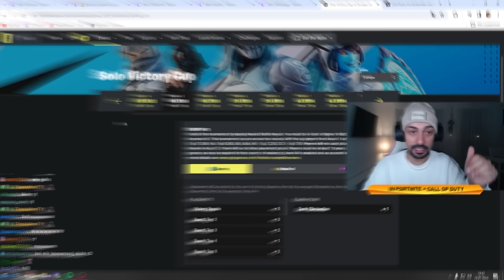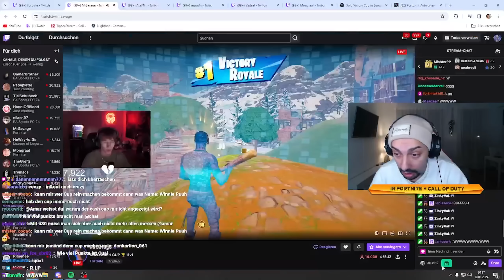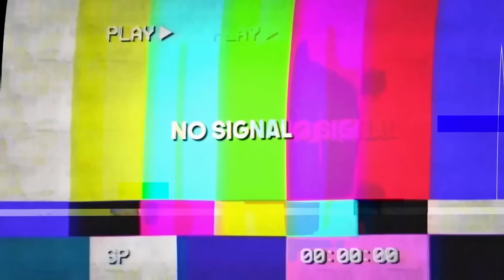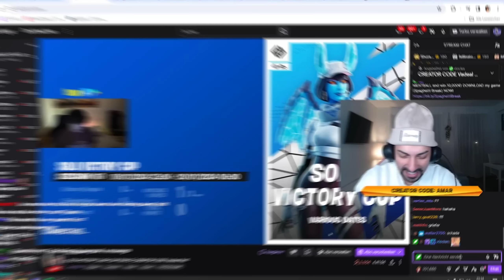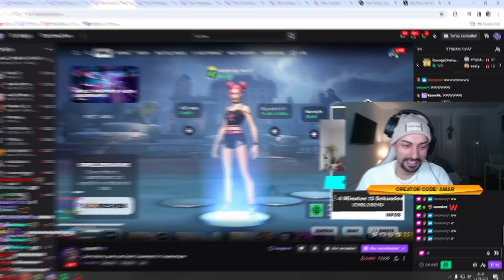SEINE FREUNDIN COACHED IHN 😂 + REZON MIT 16 KILLS CASH CUP FINALE WIN!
Amar x MrSavage 1v1 Map Code: 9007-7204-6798